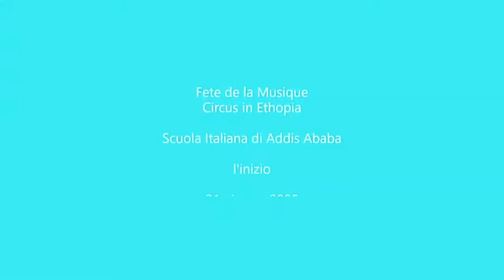Fete de la musique 1. esordio. Addis Ababa vintage. 21 giugno 2005. My Ethiopia 2bis